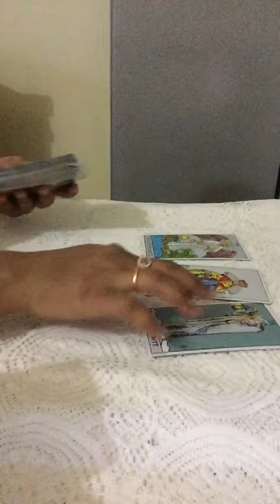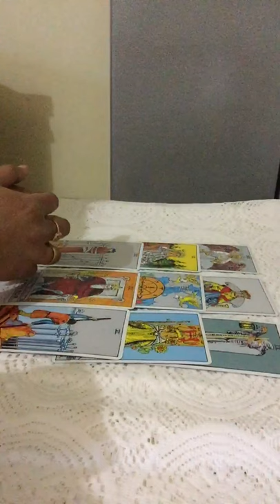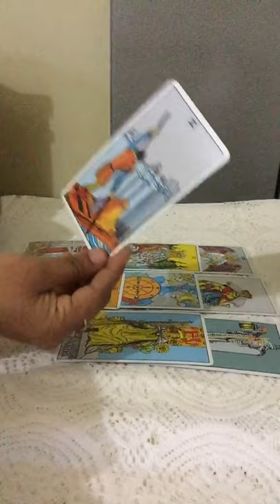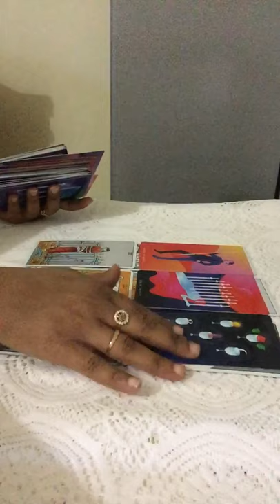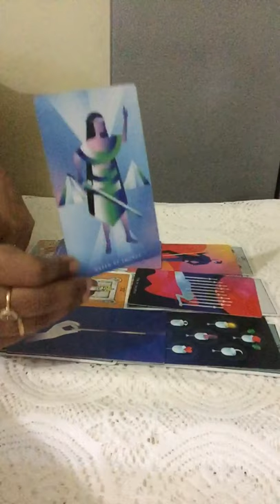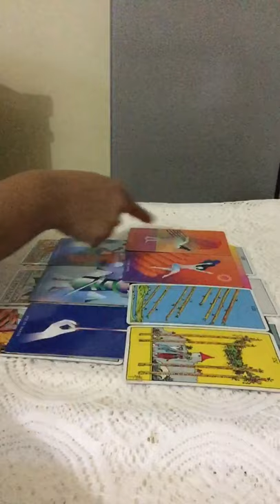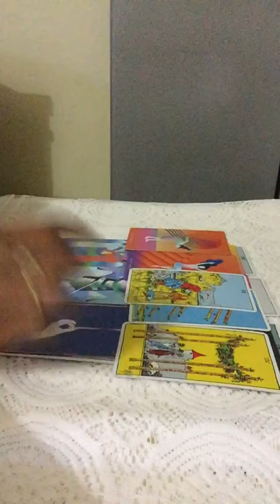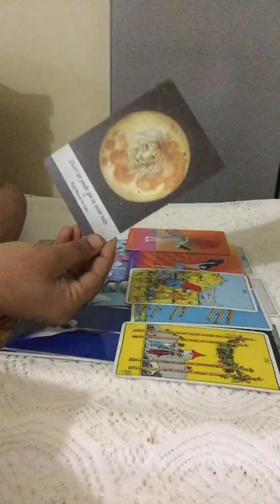AQUARIUS FEBRUARY-15-21st~They are very attracted to you, soulmates & reconciliation 💖💖